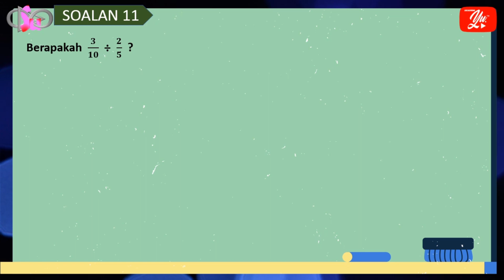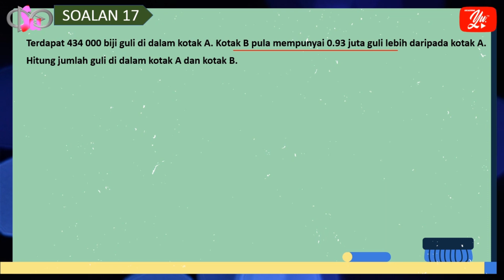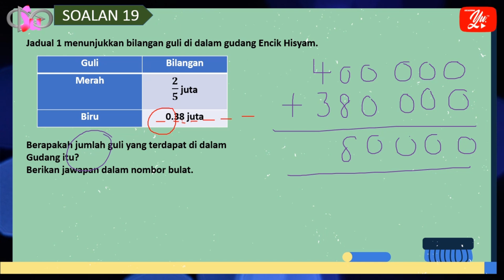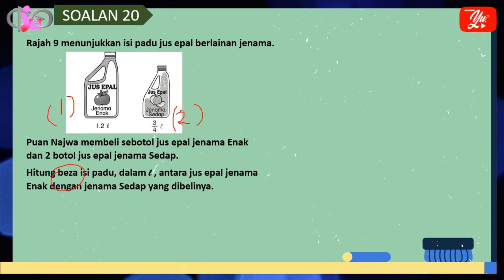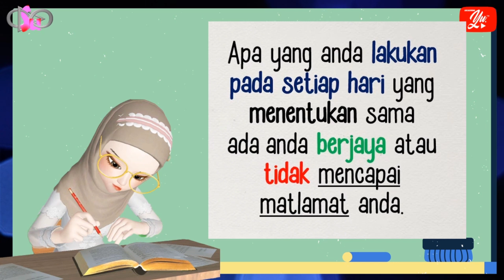TAHUN 6 : PENTAKSIRAN SUMATIF PERTENGAHAN TAHUN 2022 MATEMATIK KERTAS 2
Soalan Peperiksaan Sumatif Pertengahan Tahun bagi Matapelajaran Matematik Kertas 2. Soalan 11 hingga 20.